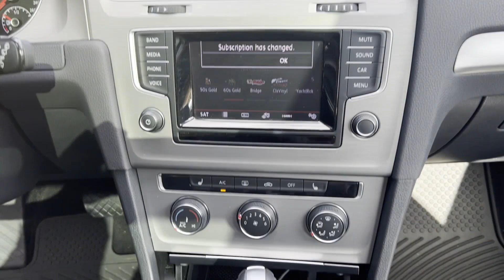2015 Volkswagen Golf SportWagen TSI SE Rockaway, Morristown, Parsippany-Troy Hills, Randolph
2015 Volkswagen Golf SportWagen TSI SE 3VWC17AU5FM517284 Video

This 2015 Volkswagen Golf SportWagen TSI SE 3VWC17AU5FM517284 is full of phenomenal features such as: